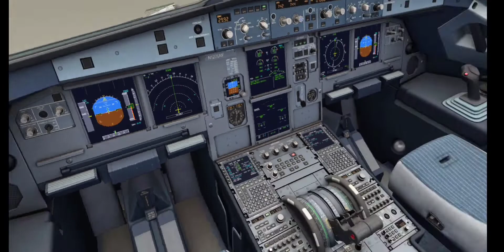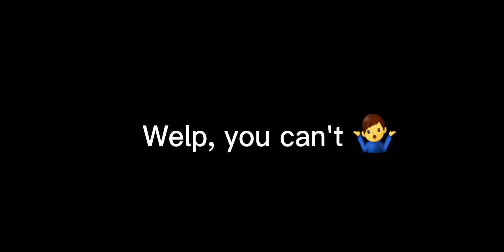Taking off a plane backwards lol (is it possible? 🤔)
Attempting to takeoff backwards in an a320 and a 777 swiss001landing swiss001landings butter aerofly msfs2020 #747

777
butter
takeoff
a320
landing
aerofly
aerofly fs 2022
msfs2020
microsoft flight simulator 2020
747 landing